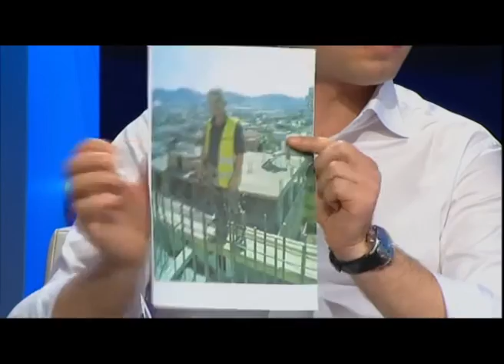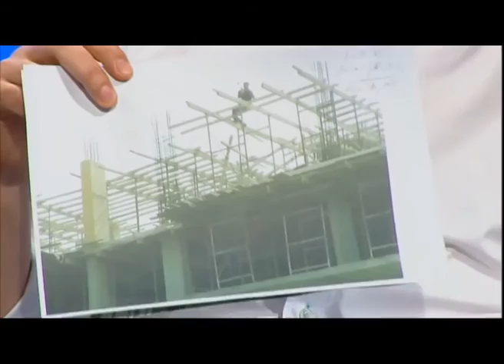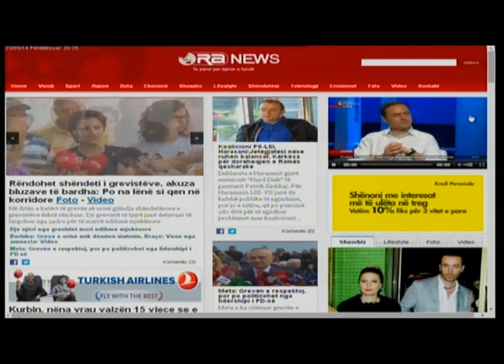Intervista e mbremjes, Dritan Ylli